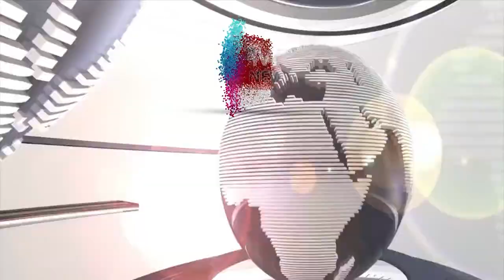bhopal breakingnews भोपाल - सीएम शिवराज सिंह का बयान प्रदेश में रोजगार के भी बढेंगे अवसर